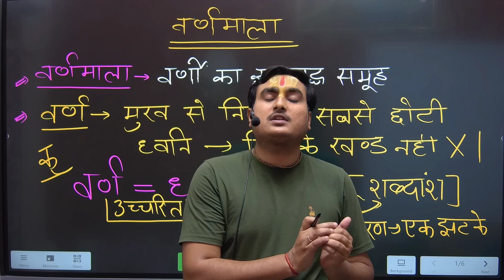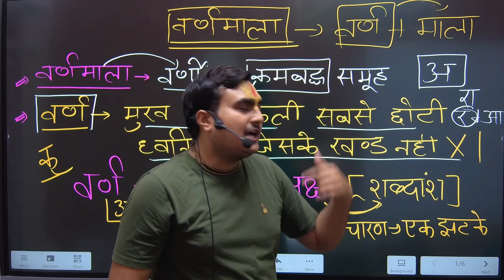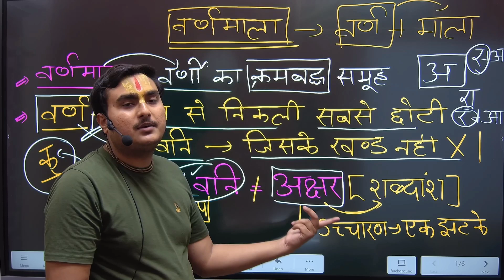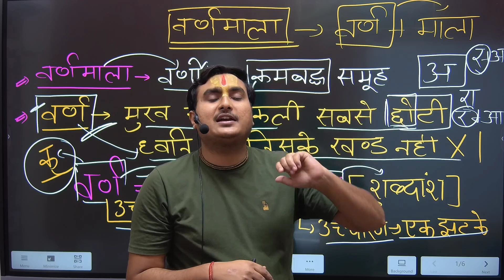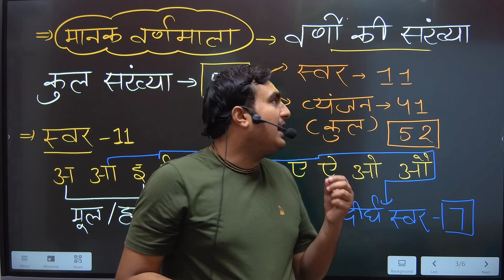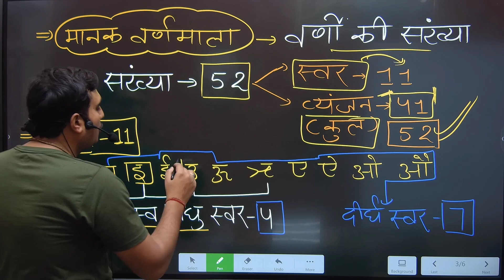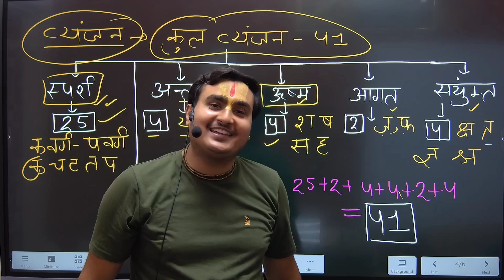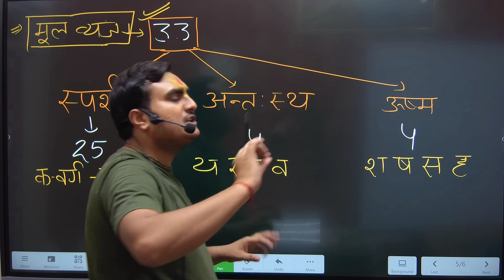Hindi Varnmala | Hindi For UP Police Constable | UPSSSC PET Hindi | UPSI Hindi